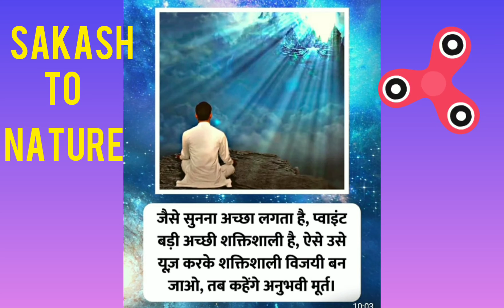Day 8 Today's positive Affirmation with sakash.